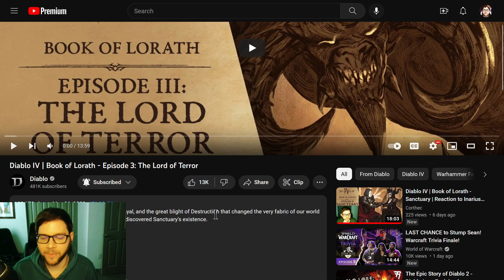Diablo IV | Book of Lorath - Lord of Terror | Reaction to the Story of Diablo 1 & 2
New video by the Diablo 4 Team! We learn the sad tale of Aidan, the hero of Diablo 1, and the demonic possession that leads to his demise. We are also told the story of the Dark Wanderer, the main antagonist of Diablo 2, and how the Lord of Destruction, Baal corrupted the Worldstone of Sanctuary.

00:00 Intro
01:31 Reaction
24:02 Outro